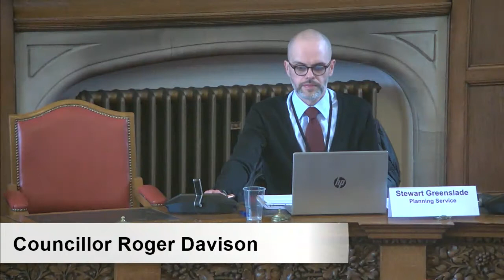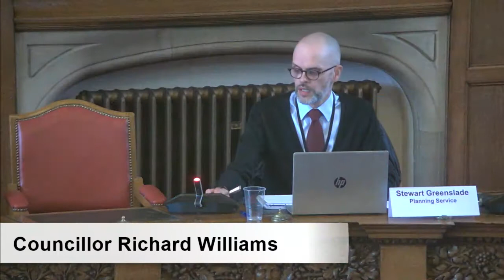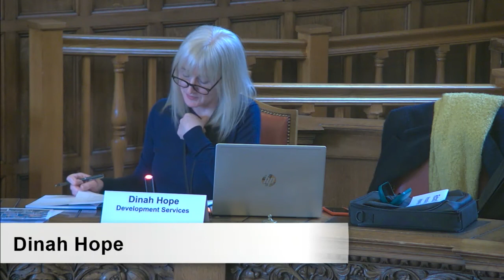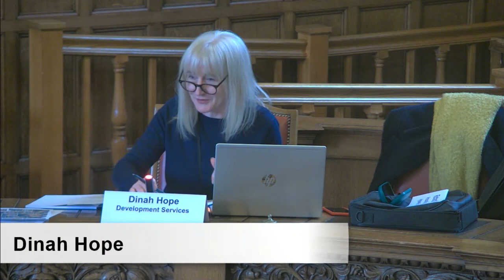Sheffield City Council Planning and Highways Committee 12 April 2022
PLANNING AND HIGHWAYS COMMITTEE AGENDA
12 APRIL 2022
Order of Business
1. Welcome and Housekeeping Arrangements
2. Apologies for Absence
3. Exclusion of Public and Press
4. Declarations of Interest
5. Minutes of Previous Meeting
Minutes of the meeting of the Committee held on 1st March 2022.
6. Site Visit
To agree a date for any site visits required in connection with planning applications prior to the next meeting of the Committee
7. Applications Under Various Acts/Regulations
Report of the Director of City Growth Service
7a. Application No. 21/04709/FUL - 16 Collegiate Crescent, Sheffield, S10 2BA
7b. Application No. 21/02633/FUL - 322 Abbeydale Road, Sheffield, S7 1FN
8. Record of Planning Appeal Submissions and Decisions
9. Date of Next Meeting
The next meeting of the Committee will be held on 3rd May 2022.